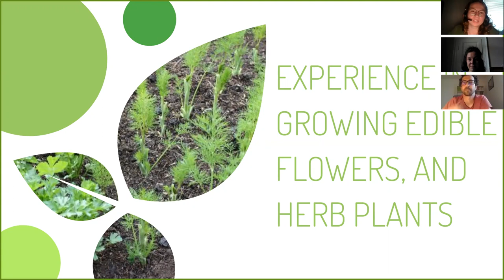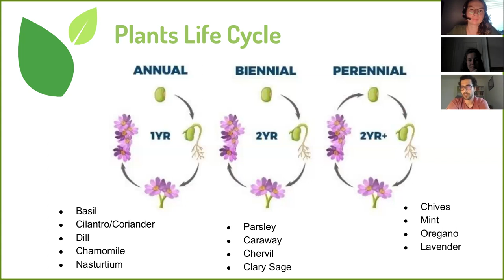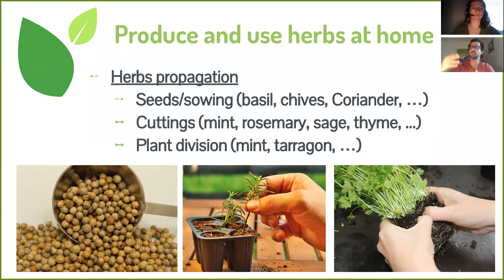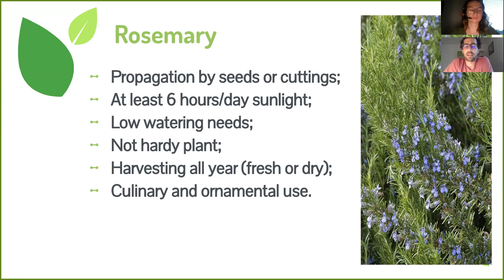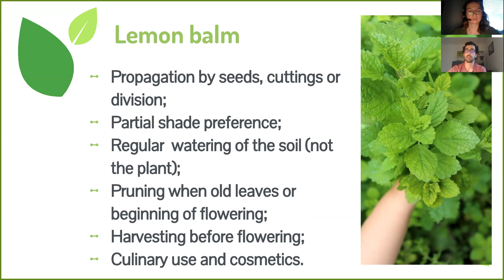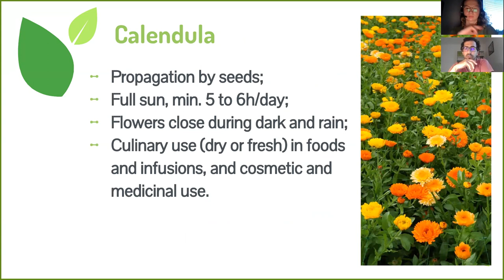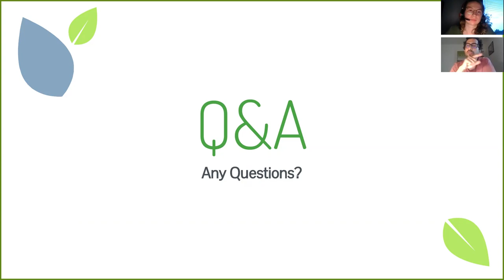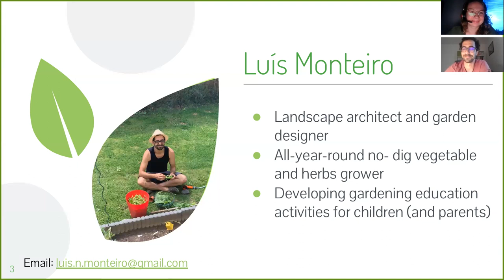Growing edible flowers, and medicinal and culinary herb plants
In this webinar, we would like to inspire you to grow and use herbs and edible flowers in your everyday living. We will provide you knowledge about their characteristics and needs.

Lecturer:
Luís Monteiro is a landscape architect based in Prague, with experience in nature conservation and nature-based tourism development in protected areas at the academia, NGO, and industry. Besides designing and implementing ornamental and vegetable gardens, Luís is all-year-round no-dig vegetable grower, with a great interest in ecology and regenerative garden and agriculture techniques. Lastly, he believes gardening can cultivate a meaningful and fun learning experience for everyone, and with this, in mind, he’s introducing children to gardening to increase their awareness of where food comes from and the importance of the environment in everyday life.

The webinar is a part of Urban creatives project on well-being, healthy nutrition, and minimal waste funded by DZS and Solidarity Corps